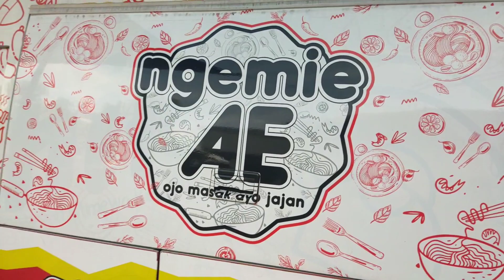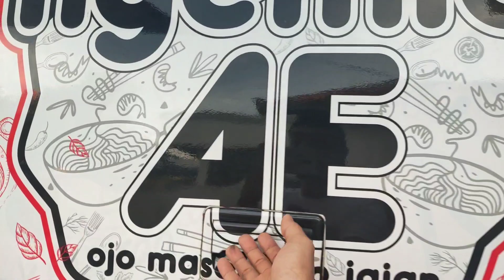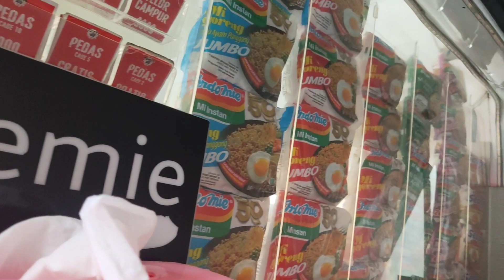Bisnis Foodtruck Warmindo Kang Pardi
ini adalah bisnis @KangPardi yang membuat aktifitas YouTube nya terhenti. ikuti perjalanannya.